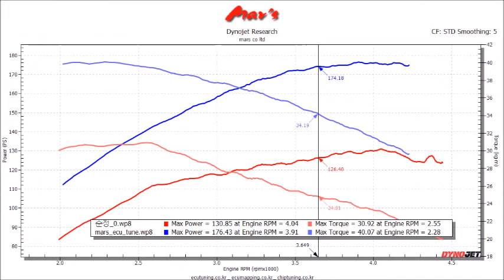2015 BMW F20 118d Mar's ECU Tune Dyno Test 34~48WHP UP!